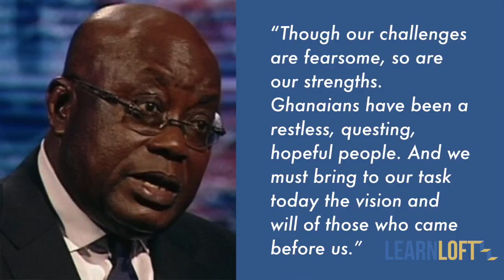Mark Zuckerberg's Policy Win or Fail? (Leader Lounge with Mark Houston)